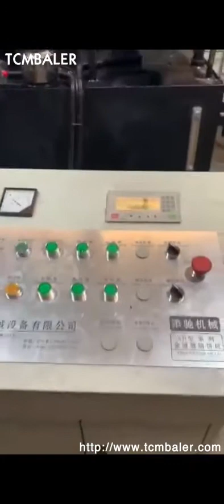Compound Metal Briquette Machine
Details of Compound Metal Briquette Machine, Hydraulic Metal Briquette Machine, Scrap Metal Briquette Machine,

TCMBALER is a professional Compound Metal Briquette Machine manufacturer and supplier in China for more than 20 years, and we can offer Compound Metal Briquette Machine for sale with a cheap wholsale factory price for our customers without any agent or dealers if you wanner buy our Compound Metal Briquette Machine.